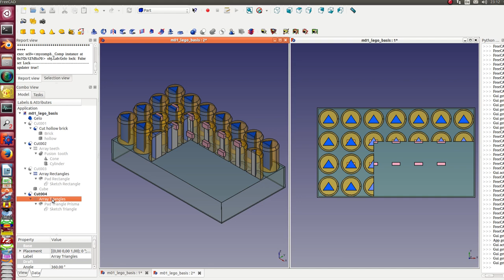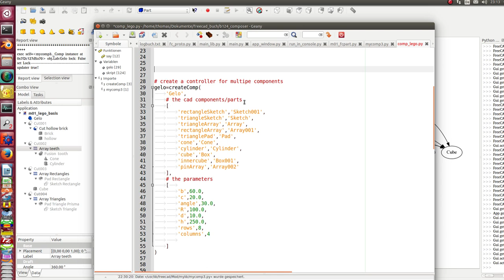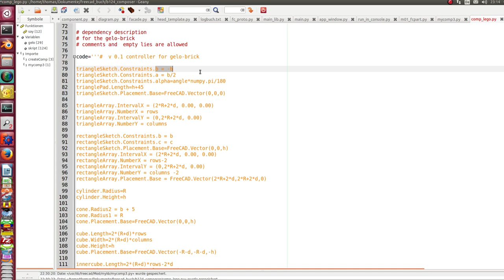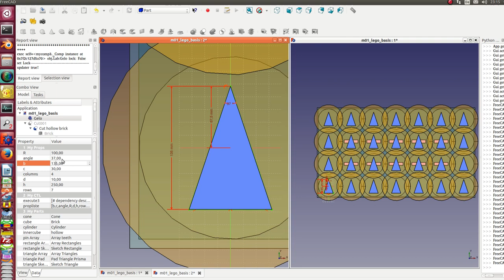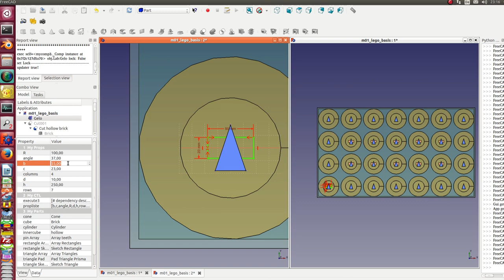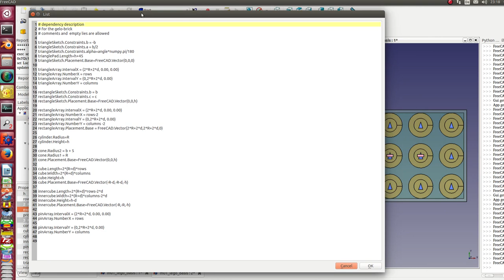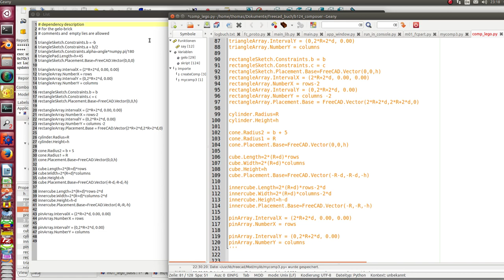centralized parameterisation of several objects v 0.2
With the use of one parameter controller object multiple parts can be configured from a central point.
the first prototype with standard freecad gui dialog support: parameters are accessible through the property tab of the controller object. the dependencies are described by a system of equations and can be edited in a multiline text window.
So only for instanciation some lines in python are required.